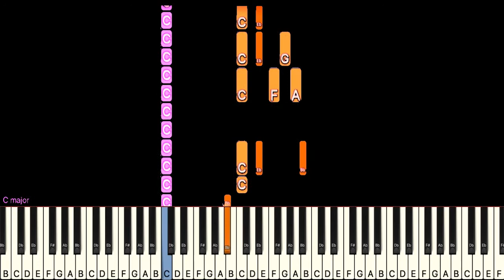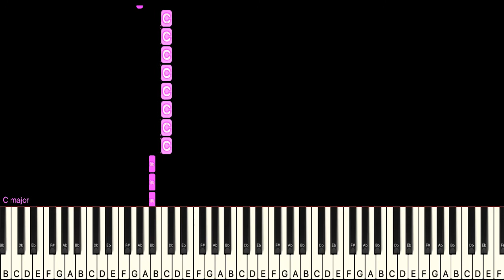TI SENTO PIANO TUTORIAL *difficile* - MATIA BAZAR - IL PIANO SUL TUBO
Ciao amici tastierosi, questo è il pianotutorial di TiSento dei MatiaBazar, questo video lo abbiamo portato a difficoltà difficile per un nostro iscritto che ce l'ha chiesta.